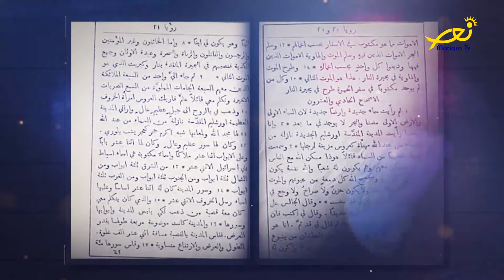إنجيل الأحد الحلقة 24- الأحد السادس عشر في زمن العنصرة - الأب جوزيف عبد الساتر الأنطوني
مع إيليت مشعلاني زعرور